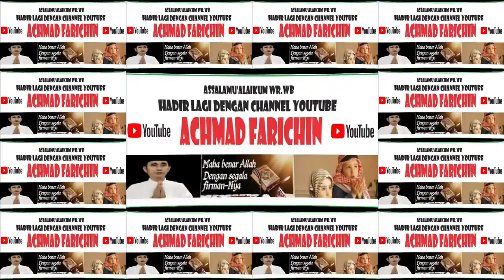Gaza Aqila Pasya (Sukamara) // Lomba Tilawah - Reciting Holy Qur’an (RHQ) MTs Putra // 2023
Gaza Aqila Pasya (Sukamara) // Lomba Reciting Holy Qur’an (RHQ) MTs Putra // 2023

Dalam rangka membumikan dan memperkuat nilai-nilai keagamaan yang menjadi ciri khas madrasah untuk memperteguh akhlak mulia, kreatif, inovatif, berwawasan kebangsaan, cerdas, sehat, disiplin serta menguasai ilmu Pendidikan Agama Islam dan Bahasa Arab melalui kegiatan festival keagamaan madrasah yang diikuti oleh siswa madrasah terbaik se-Indonesia, maka dengan ini Direktorat Kurikulum Sarana Kelembagaan dan Kesiswaan Madrasah Direktorat Jenderal Pendidikan Islam Kementerian Agama RI akan menyelenggarakan kegiatan Madrasah Fest 2023.